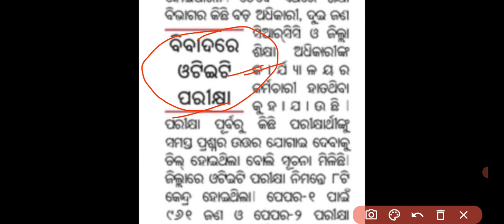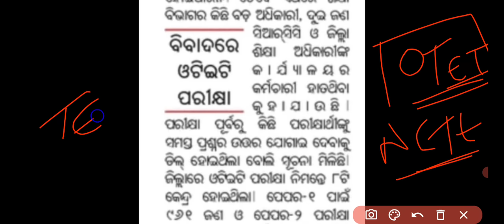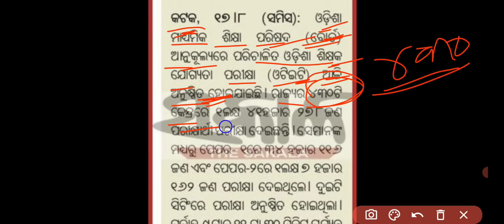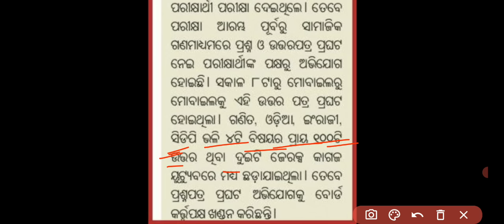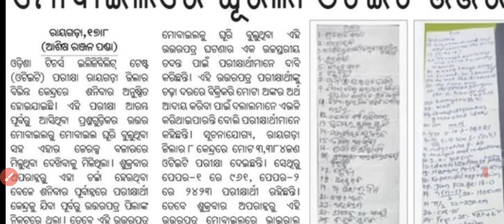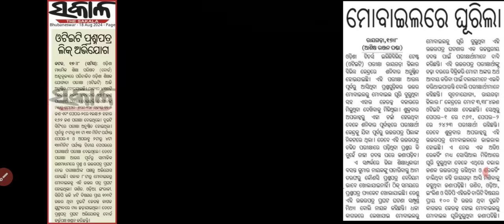OTET ପ୍ରଶ୍ନ ୨୪ ଘଣ୍ଟା ପୂର୍ବରୁ ବିଭିନ୍ନ ଜିଲ୍ଲାରେ Viral ଆକ୍ଷେପ//ତୁରନ୍ତ ତଦନ୍ତ JTS ପୂର୍ବରୁ ପୁଣି OTET Exam.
jts _Today_Update
RHT_CUTOFF-2023.